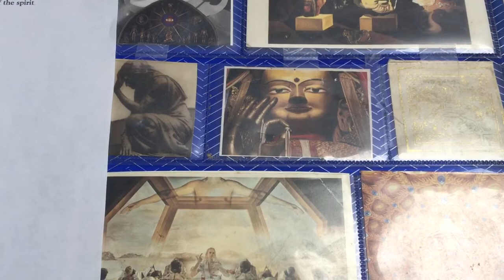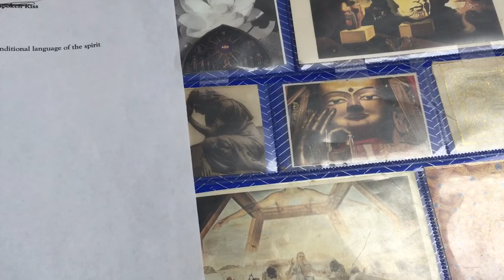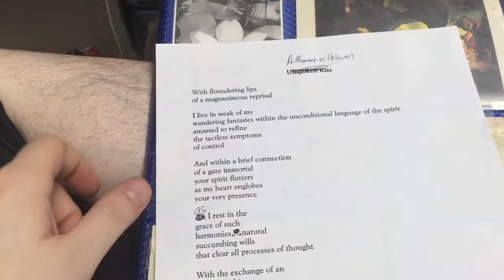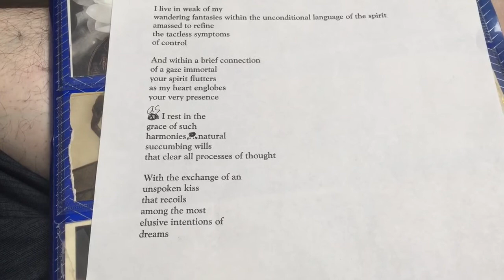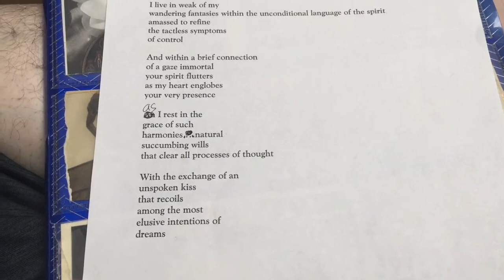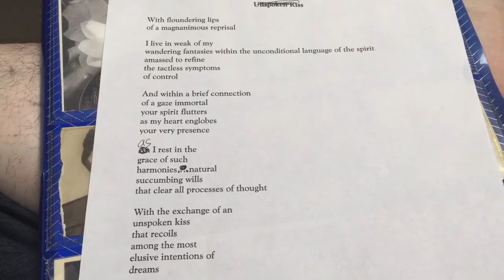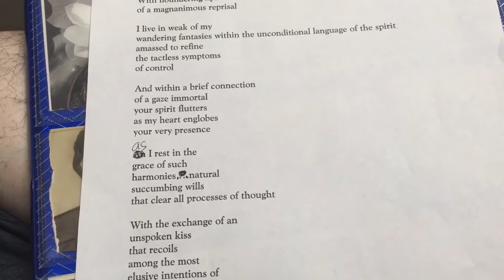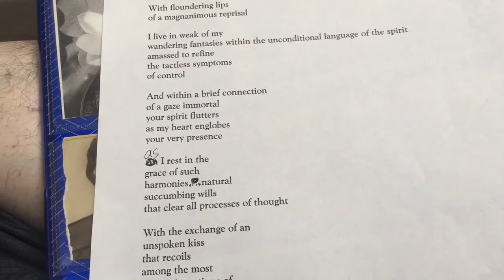A moment in heaven (a love poem)